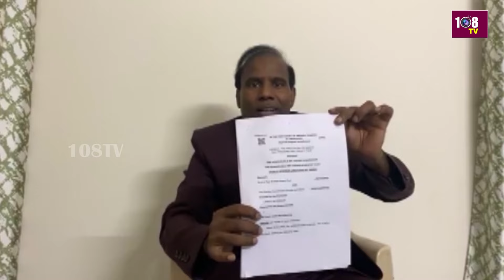రాజీవ్ కుమార్ కి KA పాల్ లేఖ | KA Paul Funny Comments On Election Commision Over Election Code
రాజీవ్ కుమార్ కి KA పాల్ లేఖ | KA Paul Funny Comments On Election Commision Over Election Code | 108Tv Telugu
ఎలక్షన్ కమిషన్
నేను చెప్పినట్టే చేసారు
రాజీవ్ కుమార్ కి పాల్ లేఖ

108TV Telugu Live is a 24/7 news channel in Andhra Pradesh and Telangana.

108 TV Provides Minute To Minute Updates On Telangana Polls, Telangana Elections Campaigns, Political Parties Manifesto's. We Deliver You Latest Updates On Election Updates And Public Talks About Leaders Around The State. Follow Our  Channel To Stay Updated On Public Talks, Election Survey's And Telangana Election Updates